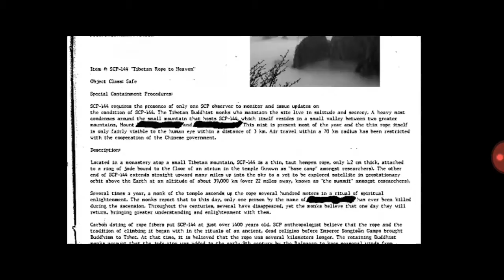S.C.P. 049 U.S.A